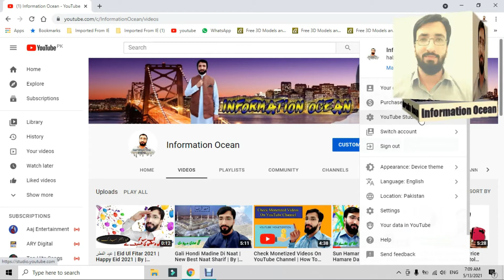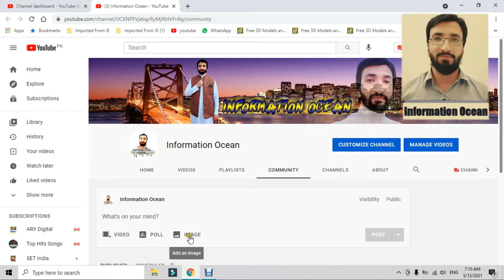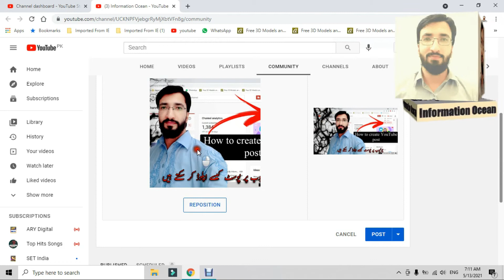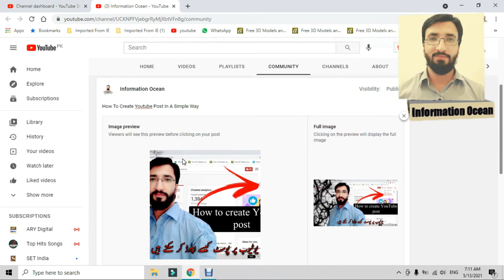How To Create A Post On YouTube | By | Information Ocean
How to create youtube post with few easy steps. Please promote our channel